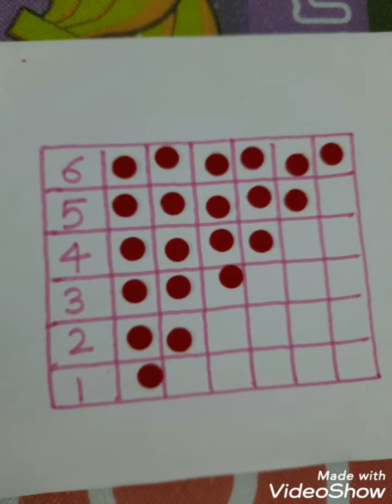Bindi.Handeye co-ordination and sensory activity..counting Number fun..Leftover bindis put to use..